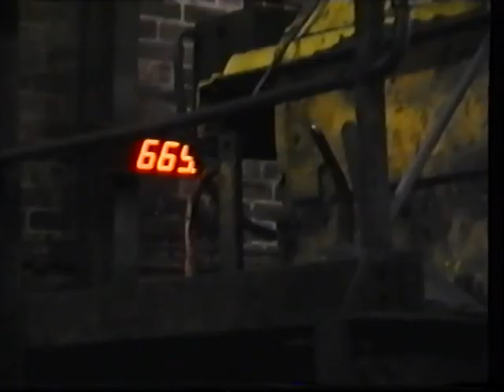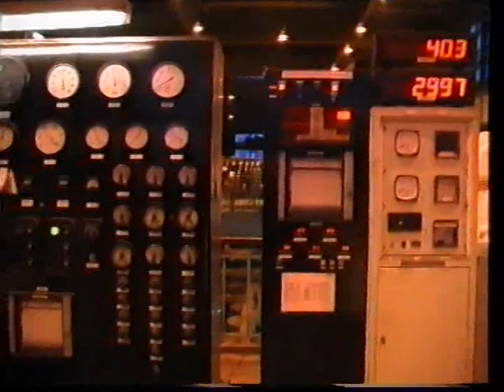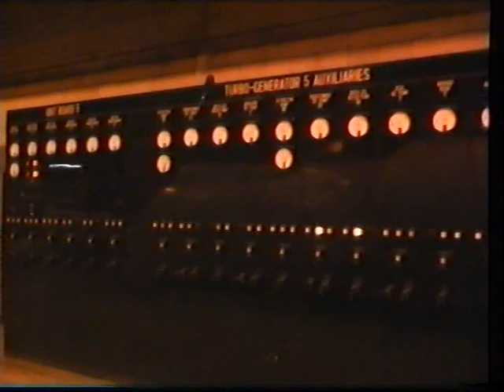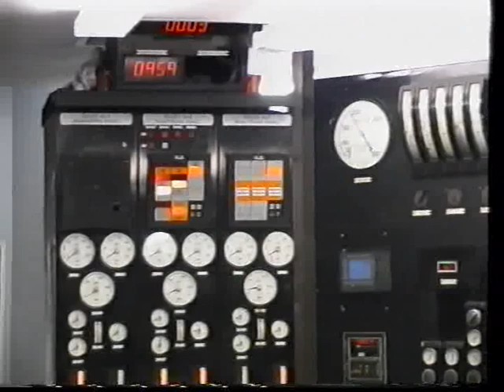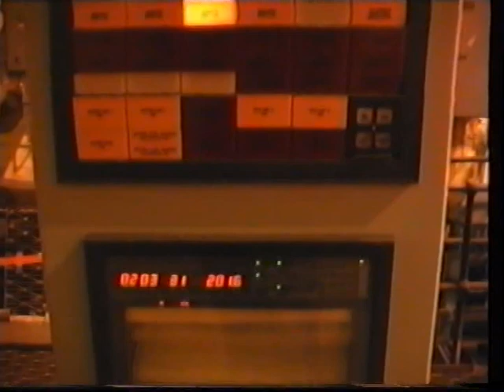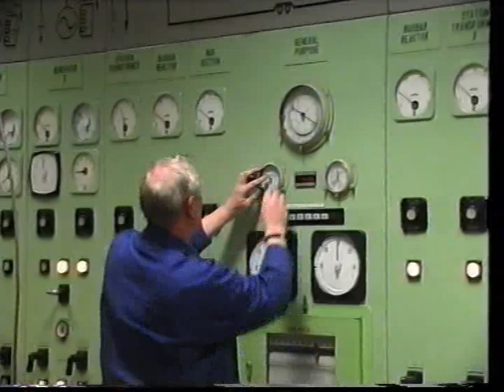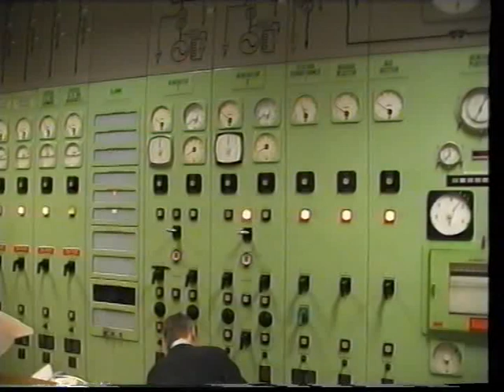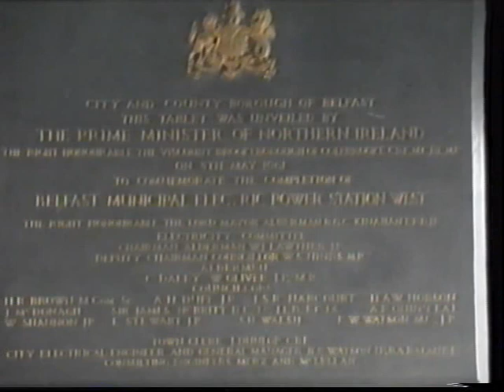Belfast Power Station West The Final Day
Video recorded on the final day of operations at Belfast Power Station West March 2002. Probably the only video ever recorded inside the station.
I worked there for 13 years and was there as the station came off load for the final time.
Ignore the poor sound track.